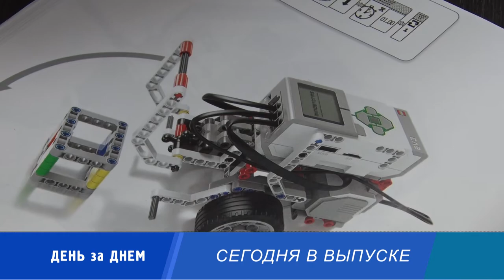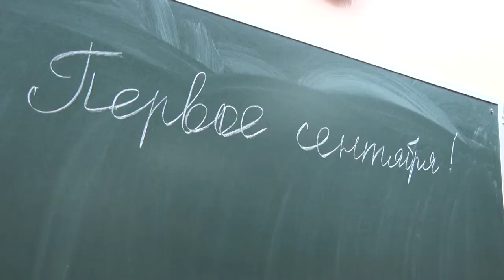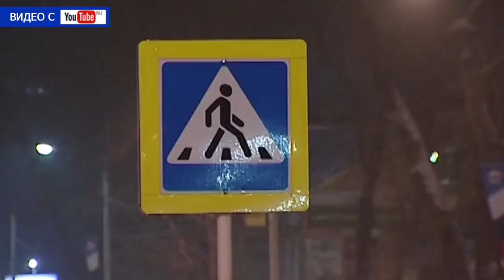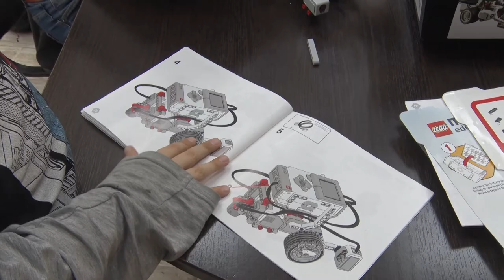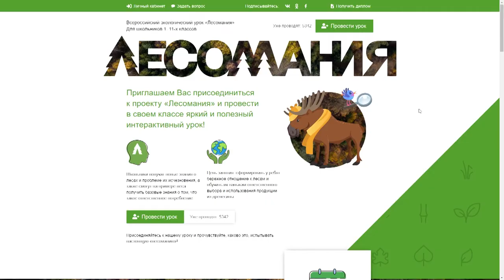Десна-ТВ: День за днем от 04.02.2019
В выпуске:
- снова вместе: выпускники прошлых лет встретились с учителями;
- сводка криминальных происшествий за неделю;
- высокотехнологичный досуг: в Десногорске работает школа робототехники.